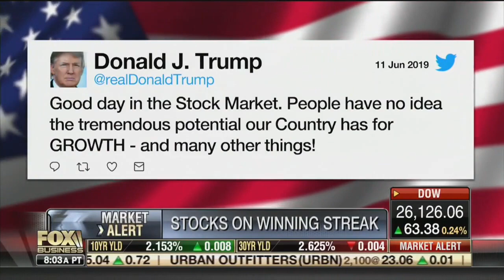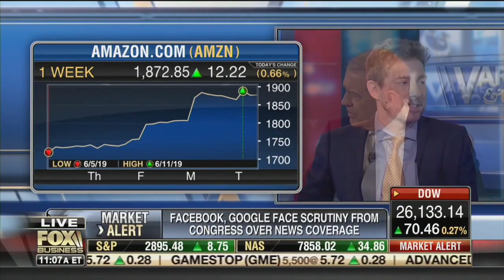The “Highest” Stock isn’t a Pot Stock :) Is Amazon’s Stock Price Too High?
Ryan Payne talks potential G20 China deal, room to grow in the market with forward earnings pricing in fear, big tech antitrust, Amazon stock...